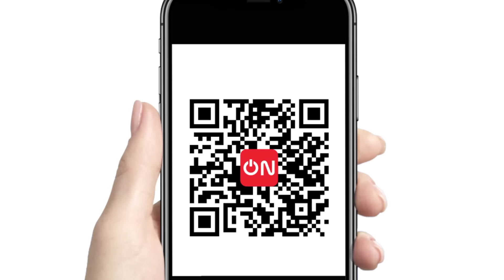RONALDO NHẬN VINH DỰ CHƯA TỪNG CÓ I TIN NÓNG BÓNG ĐÁ 05/01/2024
VTVcab ON - Trực tiếp bóng đá I Trang thông tin chính thức, cập nhật nhanh chóng, chính xác tin tức bóng đá trong và ngoài nước.